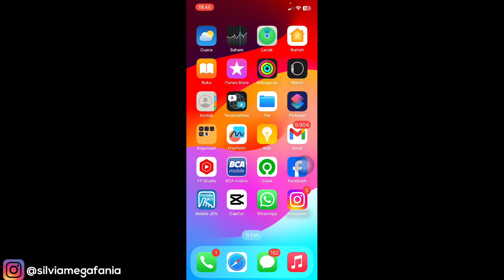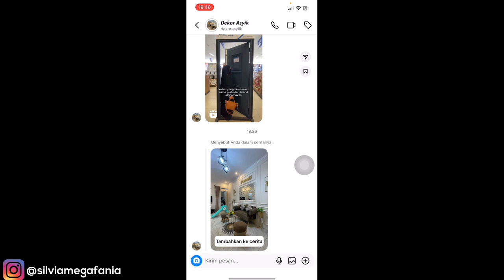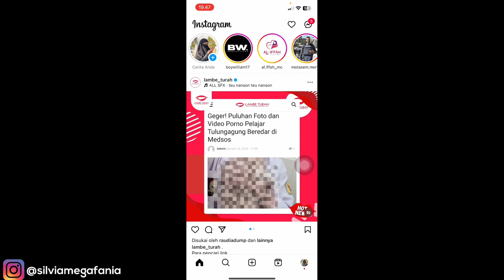Cara Ganti Background Repost Story Instagram Di Iphone | Fitur Terbaru Instagram 2024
Cara Ganti Background Repost Story Instagram Di Iphone - kalau kamu bosan dengan tampilan background dari repost story instagram kamu , kamu bisa menggantinya dengan foto / gambar sendiri, ini adalah fitur terbaru dari instagram iphone